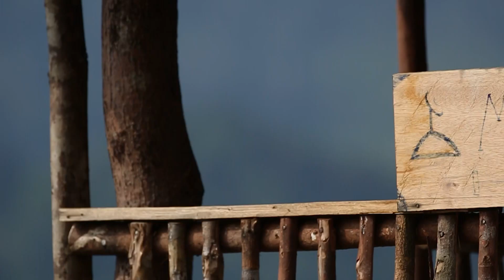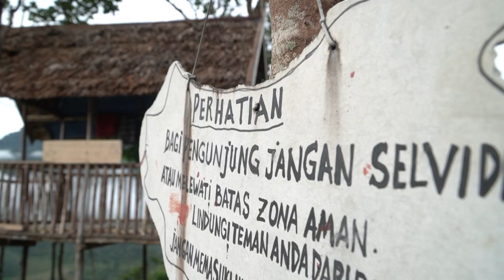AMAZING JAMBI | Bukit Ceruling#MuaroAirDuo#BtAsai#Sarolangun#Jambi#TVRIJambi#MediaPemersatuBangsa